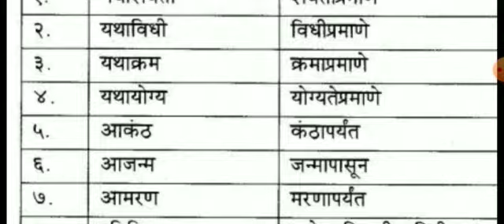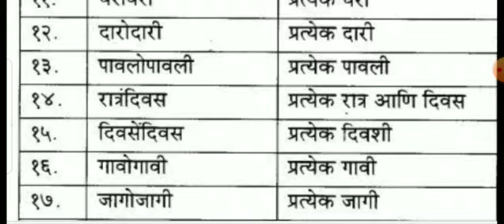मराठी व्याकरण सामासिक शब्द व त्यांचा विग्रह|पोलीस तलाठी ग्रामसेवक आरोग्य विभाग भरती २०२२